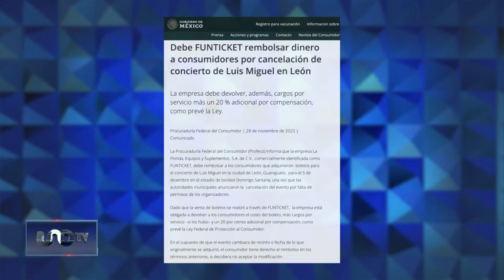No habrá presentacion de Luis Miguel en León.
El concierto de Luis Miguel, proyectado para el 5 de diciembre en el estadio de beisbol Domingo Santana, de León, fue cancelado por falta de permisos de los organizadores, además de presuntas irregularidades.  - José Cárdenas